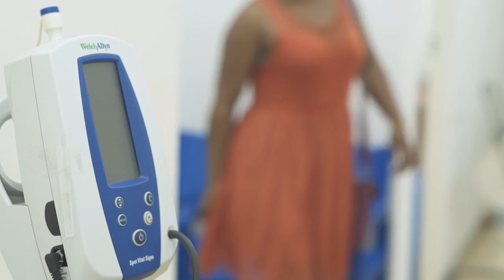Este Domingo de Resurrección Sin Fieles por el COVID-19, Iglesia de NY Ofrece Ayuda a Inmigrantes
Una iglesia de nuestra área se une a Catholic Charities of New York para proveer ayuda financiera a los más vulnerables miembros de nuestra comunidad inmigrante...más, en este breve informativo